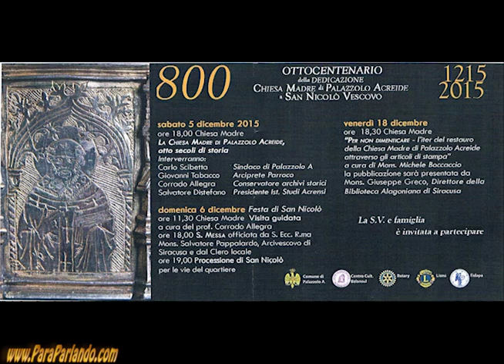Ottocentenario di Fondazione della Chiesa Madre a Palazzolo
Conferenza del prof. Corrado Allegra  e prof. Salvatore Distefano
scaletta:
00:00:05 Giovanni Tabacco  Parroco  della Chiesa Madre
00:02:01 Paolo Sandaco Vicesindaco Palazzolo Acreide
00:04:32 Prof. Corrado Allegra
00:28:47 Prof. Salvatore Distefano
00:56:00 Sindaco Carlo Scibetta
01:06:00 Saluti Finali